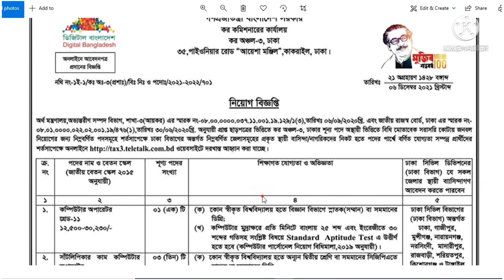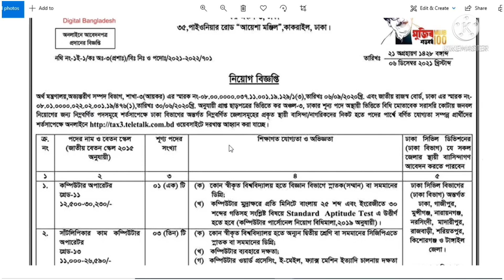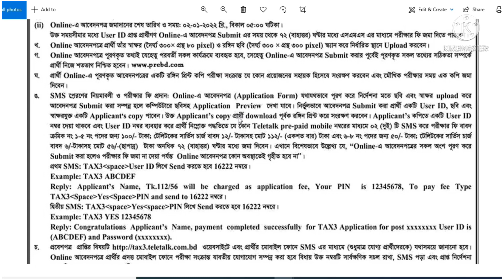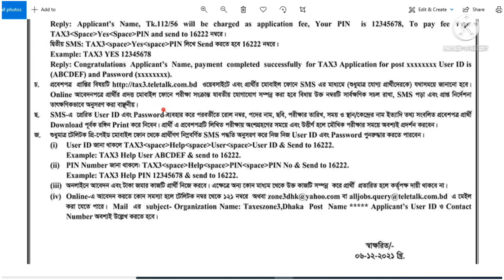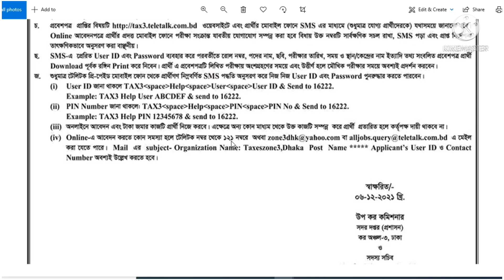কর কমিশনে নিয়োগ বিজ্ঞপ্তি ২০২১#income tax job circular 2021#job#jobs#new jobs circular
নিয়ােগ বিজ্ঞপ্তি
প্রতিষ্ঠান : কর কমিশনারের কার্যালয়
সার্কুলার : taxeszones3dhaka.gov.bd

tax_job_circular,income tax job vacancy 2021,tax assistant job, income tax job, income tax job 2021,কর কমিশন কার্যালয় নিয়ােগ বিজ্ঞপ্তি,tax office niyog, govt
job circular, job bd alarm, কর কমিশন কার্যালয় নিয়ােগ ,২০২১সার্কুলার কর কমিশন কার্যালয় নিয়ােগ বিজ্ঞপ্তি ২০২১,উচ্চমান সহকারী নিয়ােগ বিজ্ঞপ্তিকর অঞ্চল ১০, fire service
job circular 2021,bd fire service job circular 2021, fire
service circular 2021,fscd job circular 2021, fire
service job circular,
job circular 2021, fire service job circular 2021 bd,
নিয়ােগ ২০২১সার্কুলার কর কমিশন কার্যালয় নিয়ােগ বিজ্ঞপ্তি
২০২১,
উচ্চমান সহকারী নিয়ােগ বিজ্ঞপ্তি,কর অঞ্চল ১০,